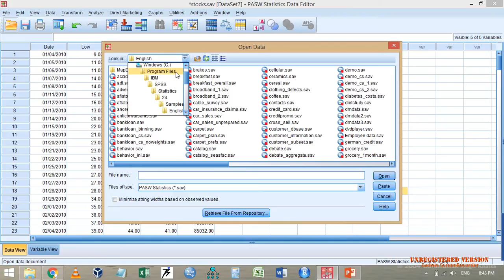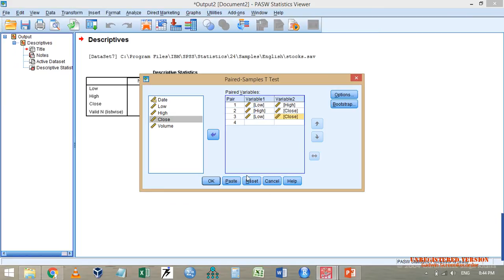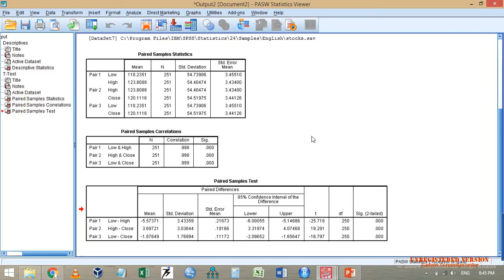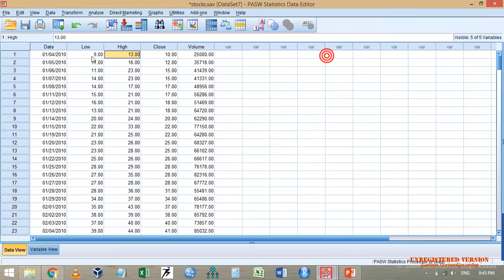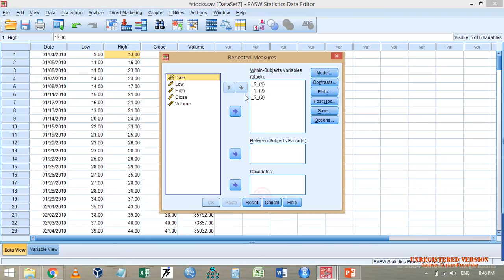Paired T-test and Repeat Measure ANOVA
This video discusses the working of Paired T-test and Repeat Measure ANOVA.

Link for the previous Posts (Table of Contents of the Data Analysis Training Google group)